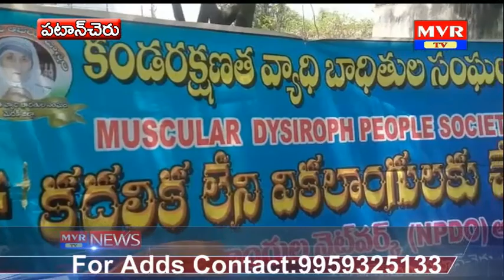patancheruv mandalam lo divyangulaku nithyacasara sarukula pampini..